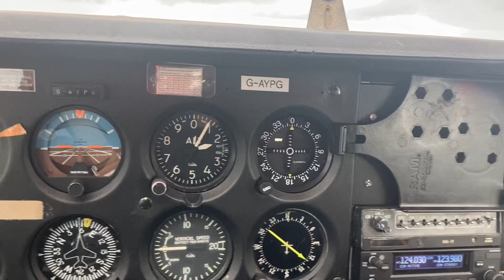Flying the 200 horsepower retractable gear Cessna 177RG Cardinal